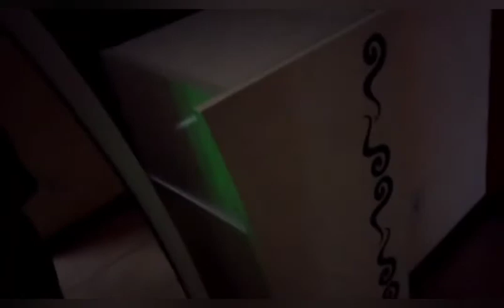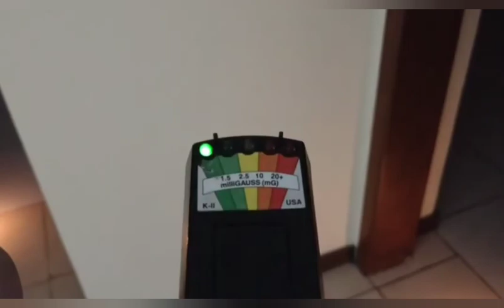Chuck / 3 - React Manifestação de Vulto a Posse Maligna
Algo passou pelo local